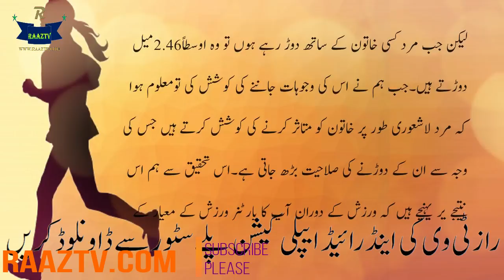Aurat Aur Mard Ek Sath Yea Kam Kareen Tu Bohat Faiday Mand Hia.(Hindi Urdu)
Download Raaztv Android App On Google Play Store